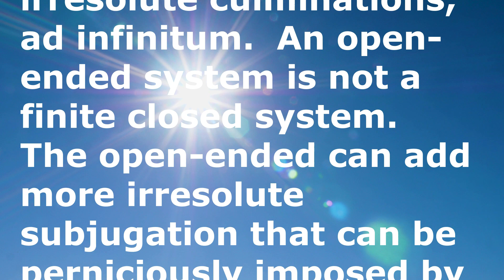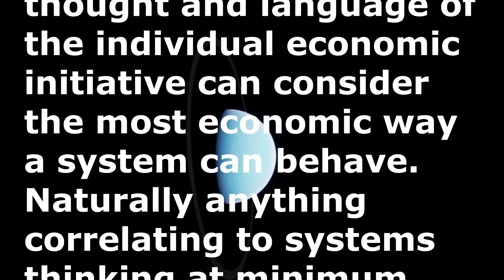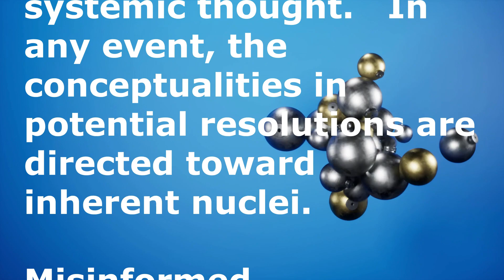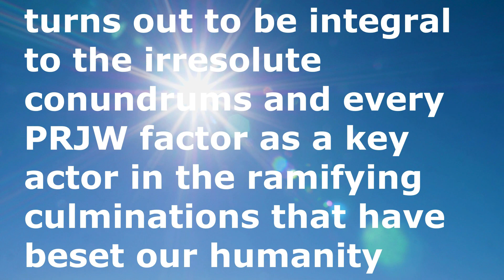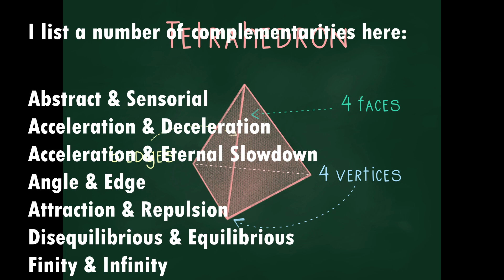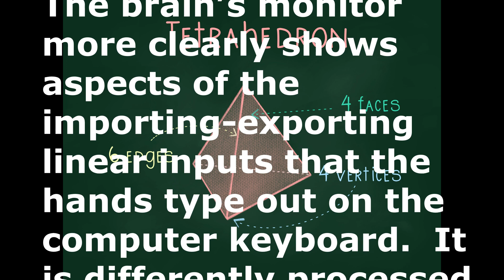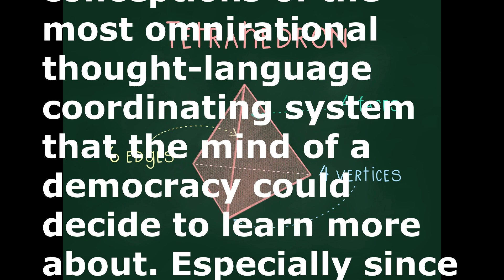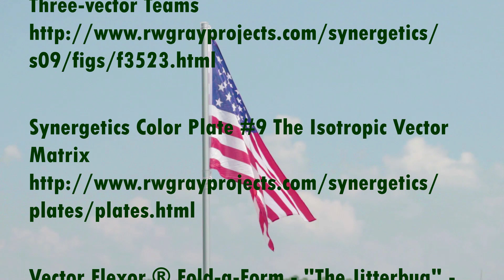Insights Into These Recycled Confusions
Christina Universe Citizen Presents
ITB 23 In the Beginning Oct 27 2023

The perplexities that frustrate our intelligent evolution species directly correlate to the infinitude, extending the irresolute culminations, ad infinitum.  An open-ended system is not a finite closed system.  The open-ended can add more irresolute subjugation that can be perniciously imposed by the differently motivated authority of the governing system’s irrational, illogical, uneconomic, reenacting distractions articulated by the voluntary and involuntary contributors to the systemic problems.  For generations, humans have not accurately defined anticipatory reality as such.  The newest generations are not educated to recognize and therefore do not automatically conceptually differentiate the open-ended triangle compared to a closed triangle, nor that a positive open ended tripartite, three vector team, when combined with the negative three vector team forms a tetrahedron.

Obviously our anticipatory world’s subjectively experienced personalized and/or objectively reevaluated interrelationships, the interactions, intertransactions, interferences, not only can evidence the least economic way a system can behave.  The consciously coordinated thought and language of the individual economic initiative can consider the most economic way a system can behave.  Naturally anything correlating to systems thinking at minimum requires the omnitopology of the prime structural systems. There are three types of omnitriangular prime structural systems, the tetrahedron, the octahedron, the icosahedron.  These are also the three possible cases of fundamental omnisymmetrical, omnitriangulated, least-effort structural systems in nature.

This is valid information with respect to a new reality.  Please view the entire video, tune in and anticipate the design science of it playing a critical role in the days to come, the years ahead.  Thank you, Christina